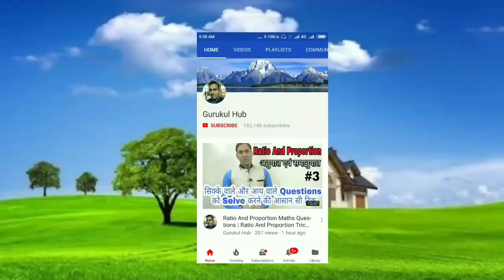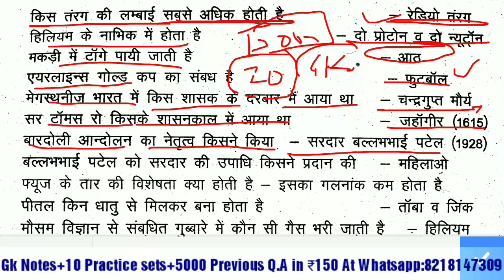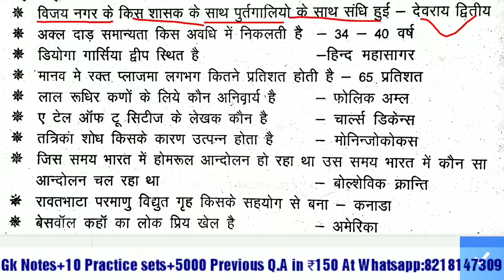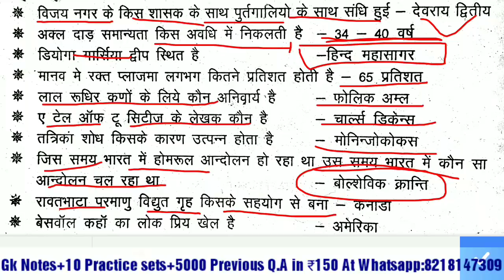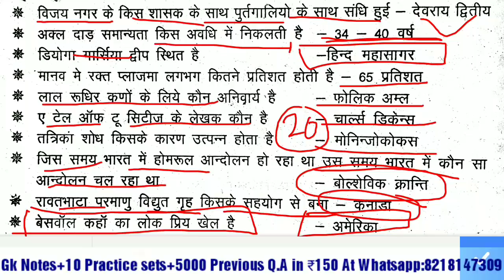Gk | GK Questions And Answers | Gk in Hindi | Gk Previous Exam Questions| Ssc gk | GK Mock Test | GS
In this video We are providing Gk | GK Questions And Answers | Gk in Hindi | Gk Previous Exam Questions | GK Practice Sets | Ssc gk | GS | General Knowledge